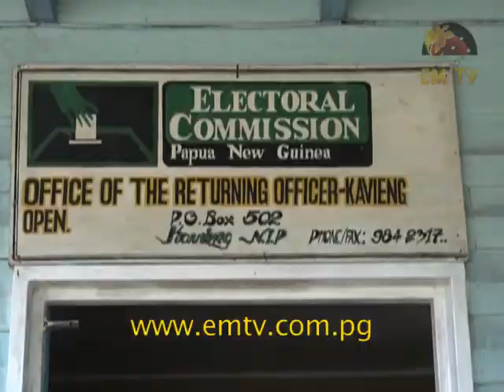24 Epril | EMTV Nesenel Nius Long Tok Pisin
Nius Hetlain:

Ilectrol Komisena Patilias Gamato i tok klia osem Iven Lakatani emi provinsol ritenin opisa blo Niu Ailan Provins; ol kendidet i resis lo Jiwaka riginol sia nau i woklo askim wanem wei igat senis long makim niupla provinsol ritenin ofisa; Gavana blo Western Highlands Paias Wingti tok em ba lukluk lo strongim edukeisen na ikonomi groa blo Western Highlands Provins long faivpla ia i kam.